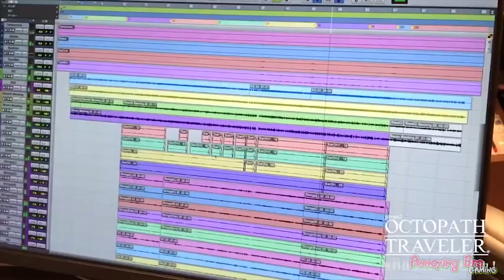超熱血! 遊戲音樂是這樣創造的!! 八方旅人Project Octopath Traveler 錄音現場! [任天堂 Switch遊戲]